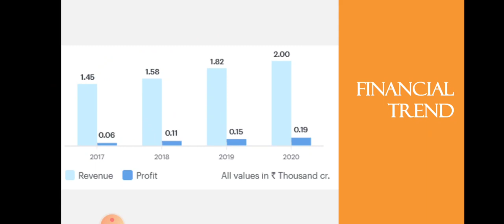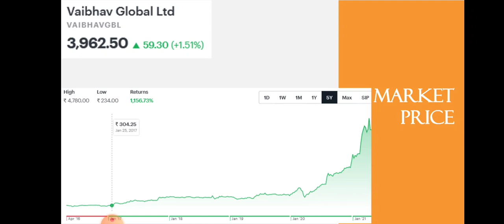Vaibhav Global Breaking News | Vaibhav Global Share Split | Record Date | Dalystock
Source: Tickertape.com
Moneycontrol.com